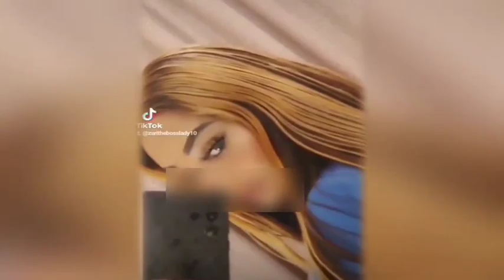MPAKA HURUMA! Kumbe Zari Anasumbuliwa Sana Na Hili Tatizo Lake, Kisa Kujibadilisha Muonekano